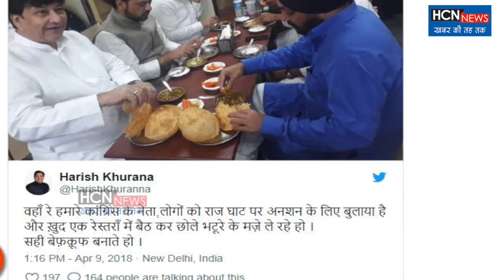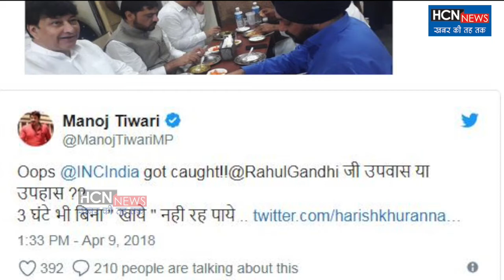कांग्रेस ने किया अनशन का अपमान? | HCN News